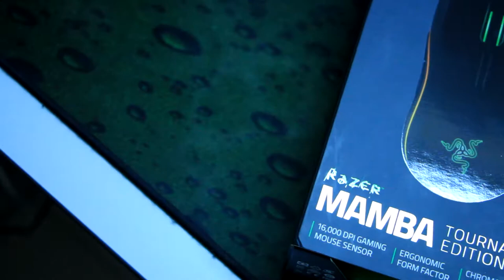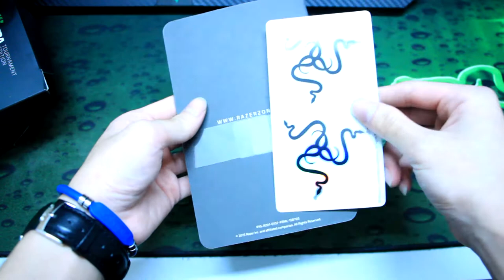Razer Mamba Tournament Edition Unboxing